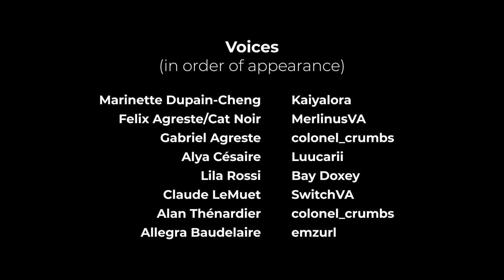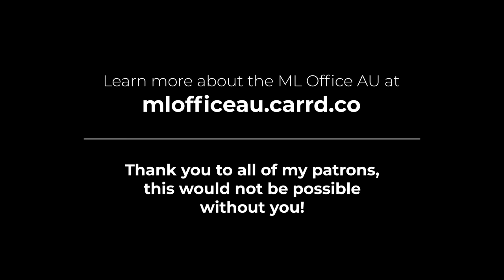Miraculous Office AU (Part 7) - Kid Mime Arc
This is the seventh installment of the Miraculous Office AU (a Felinette story), please enjoy!

This is a pre-reveal, undercover AU where Felix is Gabriel's son and Chat Noir (following the Quantic Kids concept for Miraculous). In their university years, both Marinette and Felix are still working to take down Hawk Moth. They both find separate evidence linking Gabriel's fashion company to Hawk Moth's operation and decide to secretly go undercover in his company. Marinette lands a Production Assistant job while Felix asks his father for a position. Suspicious of Felix's newfound interest in his company, Gabriel decides to hire a documentary crew as a way to keep his son in check. This is the story as told through the documentary crew's lens.
Subtitle credits:
Arabic - @blueishanne
Filipino - jeleeace_
Finnish - @Kruukku
French - @rimay89
German - Nina Ringwald
Greek - @kellys_draws_
Hebrew - @Ladybughebrew
Indonesian - Sharlene
Italian - ombra_lunatica
Japanese - @bmarked_art
Norwegian - @aprils_artwork
Polish - Kasiełe/Werecat
Portuguese - @loulieseee
Russian - @cherser_y
Serbian - @petroviic.tara03
Spanish - BallerinaCorgi & TheirDestinysWriter
Swedish - Winnolina
Turkish - @sevval.hy
Vietnamese - Nguyễn Thủy Tiên